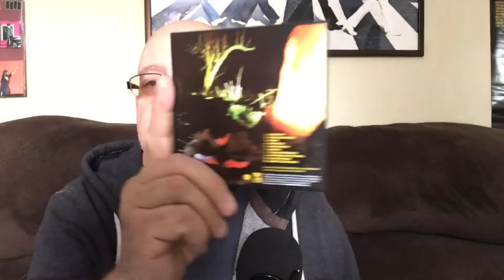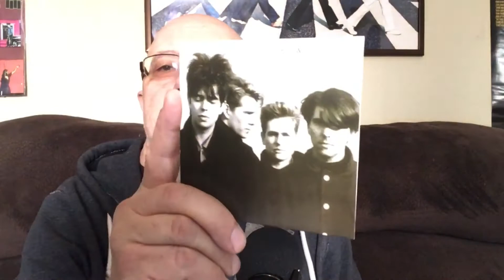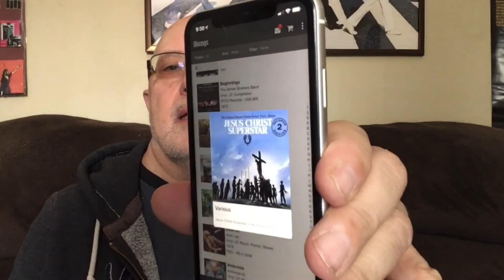Vinyl Community Robert’s On My Turntable’s Albums to Discover Echo and the Bunnymen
The great english new wave, post punk, pop rock band